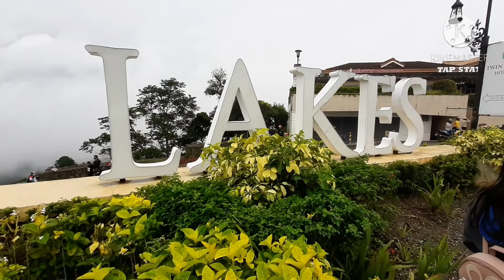Kybiang Tunnel #24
batang gala